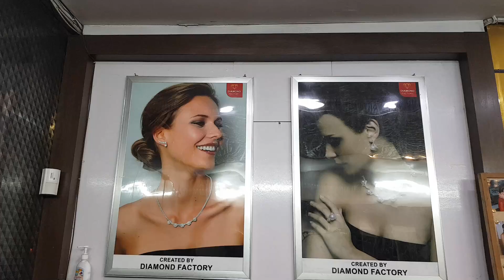करोड़ो में बिकने वाला असली हीरा अब हज़ारो में|Original Diamond Jewellery Factory in Kirti Nagar Delhi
Video Title:- करोड़ो में बिकने वाला असली हीरा अब हज़ारो में| Original Diamond Jewellery Factory in Kirti Nagar Delhi
For Any Quetion plz msg me on Instagram
Shop Name : Diamond Factory
Address :-69/6a, Main Road Near CP 65 Banquet, Opp. Moments Mall, Kirti Nagar, New Delhi 110015

Search related to this video--
diamond factory delhi
diamond factory india
diamond factory uk
diamond factory surat
diamond factory amsterdam
surat diamond jewellery
surat diamond earrings
surat diamond pendant
surat diamond jewellery
where to buy diamonds in surat
surat diamond pendant
diamond jewellery manufacturers in surat
surat jewellery shop list
surat diamond solitaire ring
3 carat diamond loose
second hand loose diamonds
loose diamonds india
small loose diamonds for sale
best place to buy diamonds online
loose coloured diamonds uk
orra bangles
orra diamond rings
orra earrings
orra jewellery jobs
orra jewellery logo
orra new collection
diamond factory engagement rings
buy diamonds online uk
mens diamond engagement rings
engagement rings deals
wedding bands rings uk
diamond ear
best diamond shop in surat
buy diamonds in mumbai
all your jewels
diamond wholesale india
Images for diamond factory delhi
diamond factory kirti nagar reviews
diamond factory kirti nagar website
diamond wholesale delhi
delhi diamond satta
delhi diamond satta king
wholesale gold jewellery online
wholesale gold jewelry online
the diamond factory
diamond rings
jewellery manufacturing company in delhi
diamond jewellery manufacturers in mumbai
otm jewellery owner
otm diamond earrings
best jewellers in delhi ncr
 ktm jewellers
jewellers in defence colony
surat diamond jewellery
surat diamond pendant
diamond wholesale india
diamond jewelry price
diamond jewellery manufacturer
diamond necklace indiamart
diamond ring in indian rupees
indiamart diamond ring
diamond discount
price of diamond pendant
wholesale gold jewelry manufacturers
diamond jewelry price
diamond jewellery manufacturer
diamond necklace indiamart
indiamart diamond ring
jewellery sellers in india
indian imitation jewellery wholesalers
wholesale earrings online india
oxidised jewellery wholesale india
fashion jewellery manufacturers in delhi
buy wholesale earrings online
american indian jewelry wholesale
diamond factory kirti nagar delhi
diamond wholesale
the diamond factory
diamond rings
diamond jewellery images
diamond jewellery with price
diamond jewellery tanishq
diamond jewellery rings
diamond jewellery brands
gold diamond set
cz jewellery wholesale online
padmavati jewellers ahmedabad gujarat
cz jewelry wholesale hyderabad
diamond jewellery manufacturers
pearl jewellery wholesale
american diamond jewellery online shopping
cheapest place to buy diamonds online
everettbrookes pty ltd